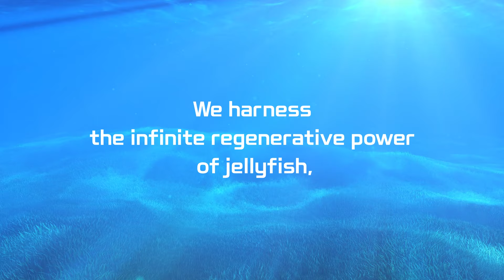JELLAQUA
JELLAQUA X SEAWEED ORAGNICS!

Jellqua skin & lotion 130ml
Jellqua essence 50ml
Jellqua cream 50g